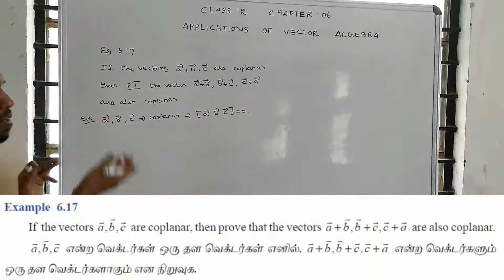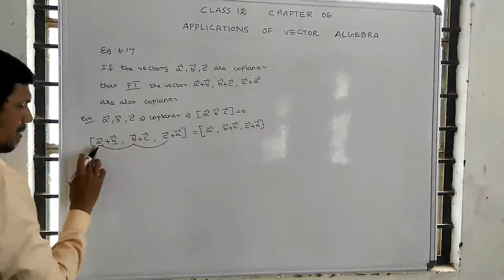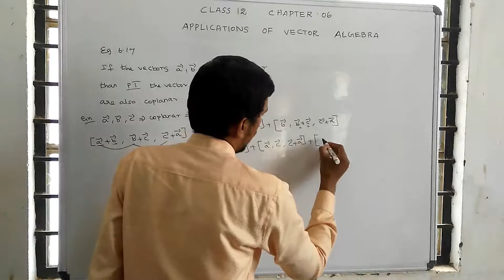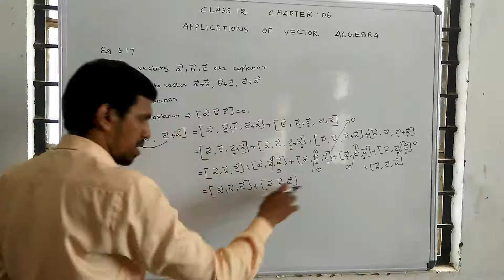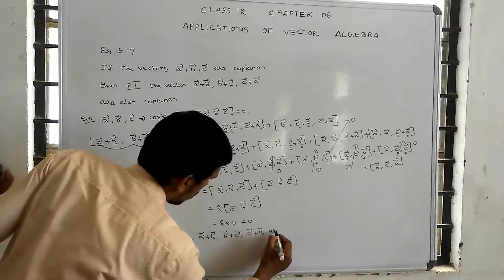Class 12 maths | Unit – 6 | Application of Vector Algebra | Example: 6.17